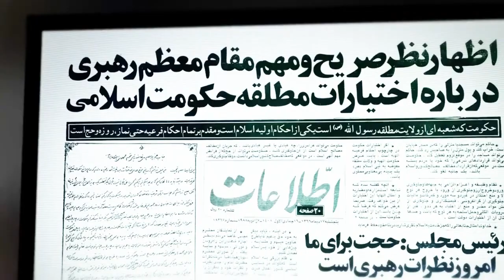Iran - Sexpionage, پرستو « ایران ـ سکس دام » ؛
پرستو ـ کلاغ زاغ ( دختران و پسران سکسی ) برای انجام آرزوهای از پیش برنامه ریزی شده ، بر طعمه های خود را چیره میشوند ـ
Swallow, Raven